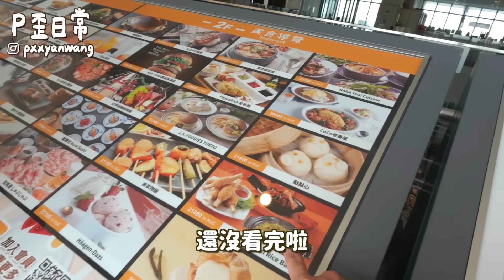逛街全部都給爸爸買單！爆買破萬元😂下個月吃土～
久違的放假出去走走～
全部都給小明哥買單XD
希望這種主題可以常常拍